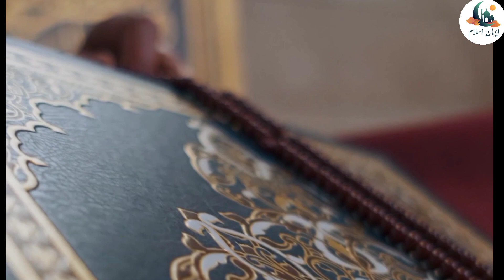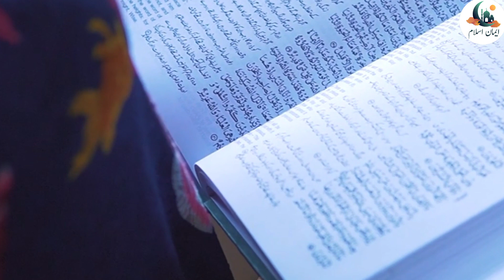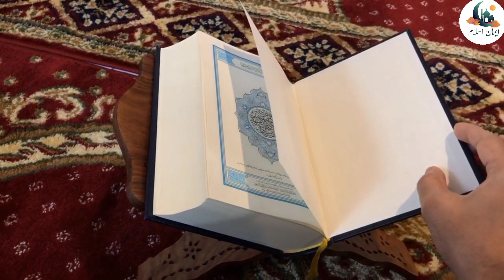حضرت اسحٰق علیہ السلام کا واقعہ - Story Of Hazrat Ishaq A.S - Islamic Stories in Urdu - Iman Islam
Important searches:
hazrat ishaq
hazrat ishaq as ka waqia
hazrat ishaq as
hazrat ishaq a.s
hazrat umar molana ishaq
hazrat umar maulana ishaq
hazrat ishaq ka waqia
hazrat ishaq story in urdu
hazrat ishaq life
who was hazrat ishaq
hazrat ishaq ki zindagi
sheikh ul islam maulana ishaq
mufti ishaq
molana ishaq
maulana ishaq
molana ishaq ra
maulana ishaq ra
hazrat ishaq alaihis salam
hazrat ishaq story in hindi
moulana ishaq
molana ishaq madni
maulana ishaq madni
Iman Islam